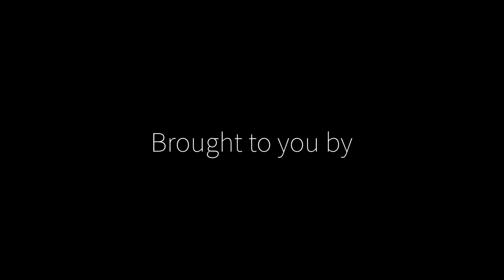Super Mechanic Bros. (Mario) | Scrap Mechanic Mods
Get that classic and stylish appeal of an italian moustache ;o
This is just a Character skin mod
v v More info & Download v v

This mod will NOT overwrite your custom char_male skin.
When you uninstall, any char_male skins you had previously will be restored.

This mod works on 0.1.32 and possibly every version of Scrap Mechanic.
Compatible with other mods!
Does not matter which order you install this in, it only changes the available characters!

I hope you guys enjoy the new characters! :D

. MORE MODS .

Night mod, Rain mod, Apocalyptic mod, Moon mod, Water mod, and more!

♫ Music ♫

Super Mario Dubstep Cypher (Instrumental)
None Like Joshua

JJD - Mario